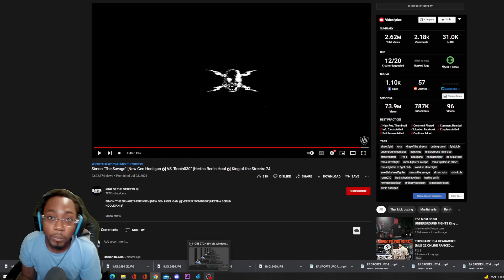HOW TO SEE HEAVEN IN 30 SECONDS | KING OF STREETS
King of the Streets
King of the Streets reaction

fetti2sweaty      aka         f2s